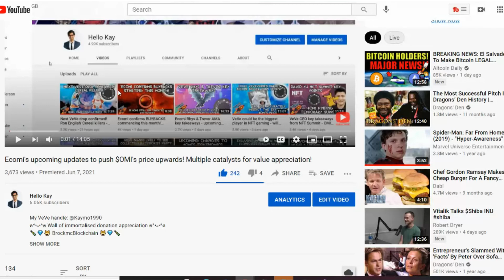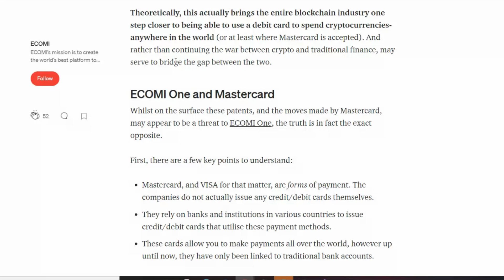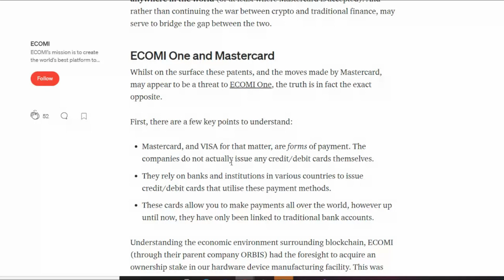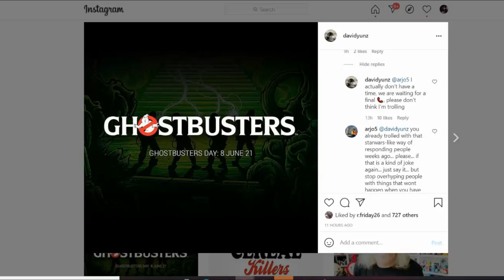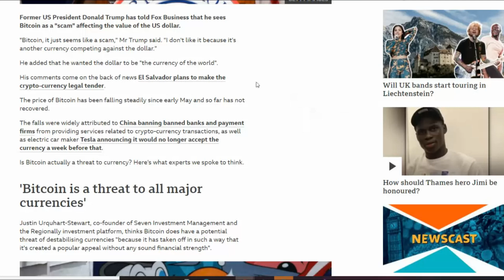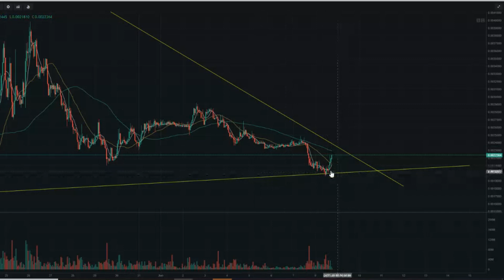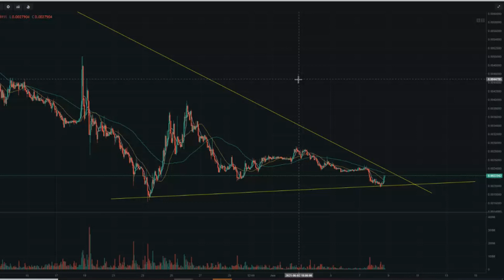VeVe Ghostbusters' NFT day drop! Licensor/third-party sign-off delays? New Ecomi $OMI product coming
🍾💎😸 BrockmcBlockchain 😸💎🍾
💍🎸💎👌 Adam Awesomeface 👌💎🎸💍
🎂 NFT Grandpa 🎂
🎯🤖The Cryptoverse🤖🎯
🎵Nicole Smith🎵
🍾Munawer Sha🍾
🤴🏻CryptoManiac🤴🏻
👻chestttnuttt👻
🔥👑All chat gaming👑🔥
🎄IvanTheTerrible🎄
👐LoriWalkingFeather👐
🙌VeVeWiki🙌
💣Puddin Cheeks💣

David Yu confirmed Ghostbusters Day drops! However could we be seeing delays due to sign-offs from their licensors taking longer than expected? Ecomi also announced a new digital product coming which is not the VeVeVerse. What could it be... ?